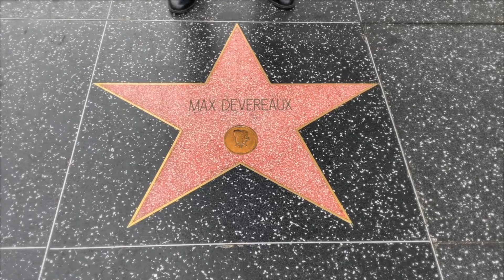Max Devereaux & Nelson Devereaux - Fame? (Official Music Video)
Directed by: Max Devereaux
Cinematography by: Spencer Stevens